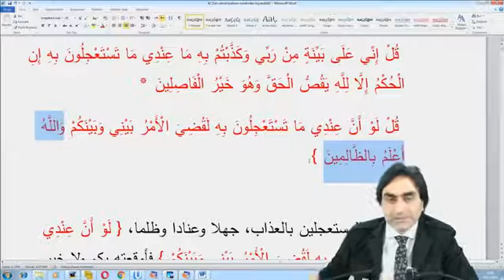“De ki; Acele ettirdikleriniz bende olsaydı benimle sizin aranızda iş bitirilirdi!” İkinci Ders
Zalimleri en iyi bilen Allah’tır!
Prof. Dr. Halis AYDEMİR